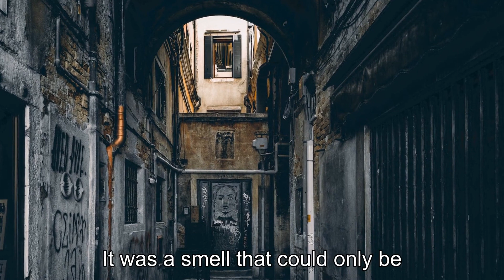Graves in the Basement: Uncovering Anthony Sowell, the Cleveland Necrophile Serial Killer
In today's video, we are delving into the chilling case of Anthony Sowell, the notorious Cleveland Necrophile Serial Killer. Prepare yourself for a spine-tingling journey as we uncover the shocking truth hidden beneath the floorboards and behind closed doors.Join us as we peel back the layers of this horrifying story, exploring the dark depths of Sowell's twisted mind and uncovering the graves in his very own basement. This gripping tale of true crime will leave you on the edge of your seat, craving for more details and answers.Throughout this video, we will provide an in-depth account of Sowell's heinous crimes, meticulously piecing together the events that led to his capture and the subsequent investigation that sent shockwaves through the city of Cleveland. Prepare to be shocked, disturbed, and captivated by the chilling details that unfolded during the search for justice.With exclusive interviews, never-before-seen evidence, and expert analysis, we will guide you through the haunting reality of this case. This isn't just a story about a serial killer; this is a testament to the resilience of survivors, the tireless efforts of law enforcement, and the importance of shedding light on the darkest corners of humanity.Don't miss out on this riveting exploration into the mind of a serial killer. Like this video if you're as intrigued as we are by the chilling mysteries that exist in our world. And don't forget to leave your thoughts and comments below; we love hearing from our community!Get ready to embark on a bone-chilling journey as we uncover the graves in the basement and expose Anthony Sowell, the Cleveland Necrophile Serial Killer.